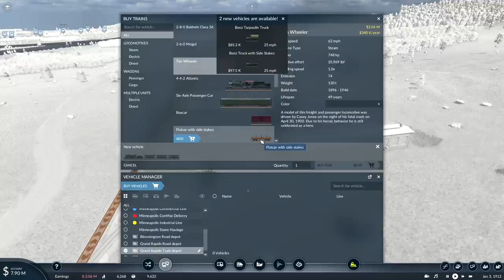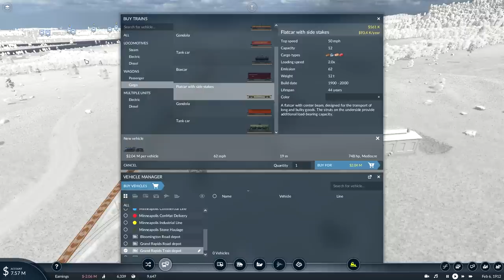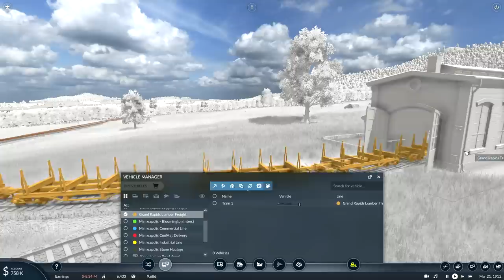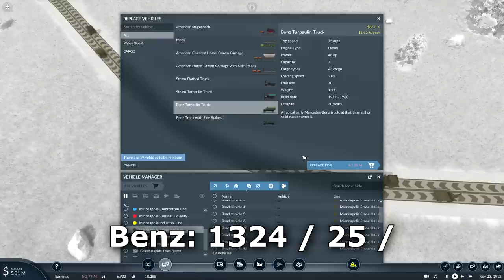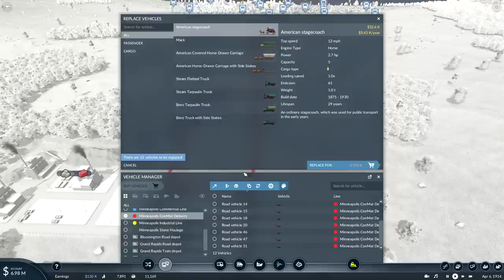Transport Fever 2 | Freeplay - Midwest Mainline #5: It Happened - Debt Free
Episode 5 - Transport Fever 2

We're setting out into the Free Game mode, starting in 1900 on medium difficulty, with the US vehicle set and a small randomly generated 1:3 map. The cities are from Minnesota, there's a giant river running north to south and we're going to connect everything (via a mainline!).